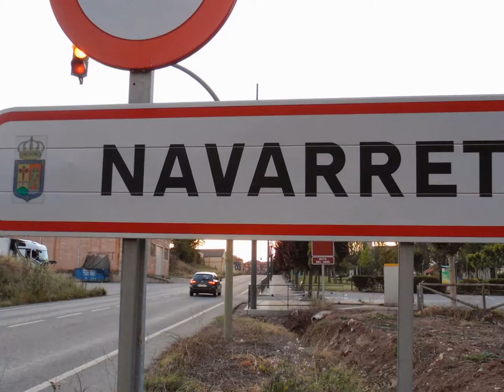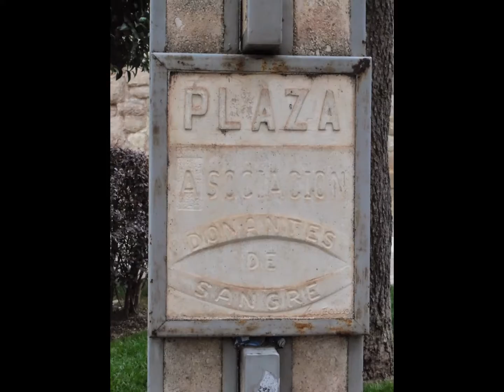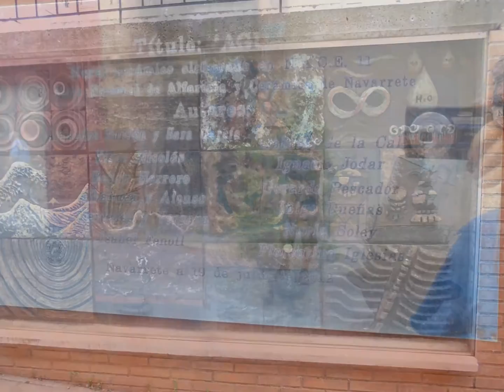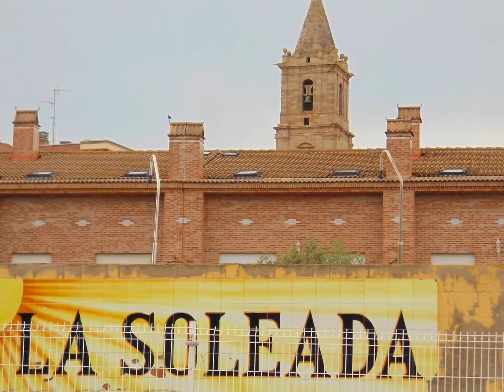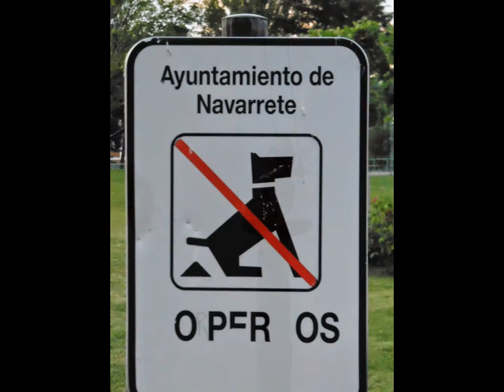Din calatoriile unui muritor de rand prin lume.NAVARRETE SPANIA,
Un sat deosebit de frumos.Fotografii facute la o scurta sedere in sat.        de Badea Vasile Cira.